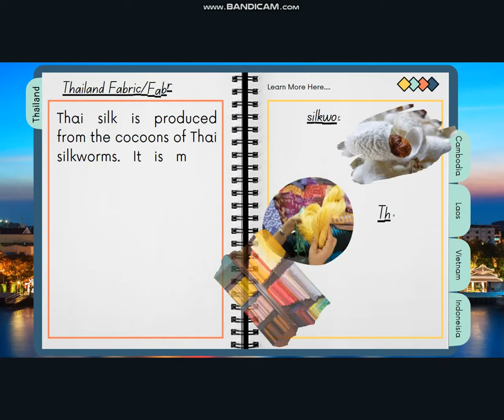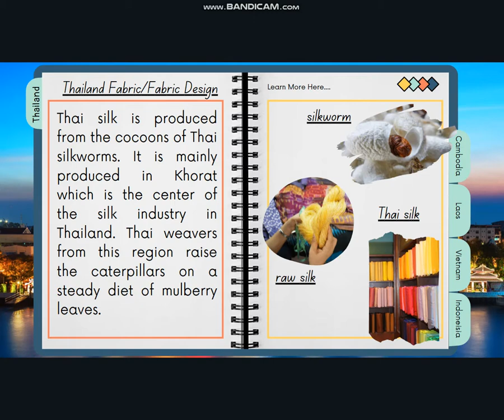FIRST QUARTER: THAILAND FABRIC AND FABRIC DESIGN